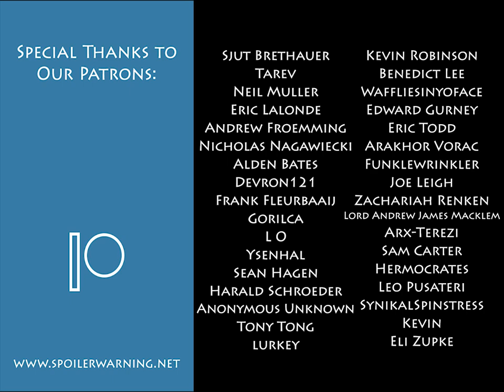Star Trek: Voyager - Elite Force EP7: Canon Cannon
Why don't I have a purple space bazooka?